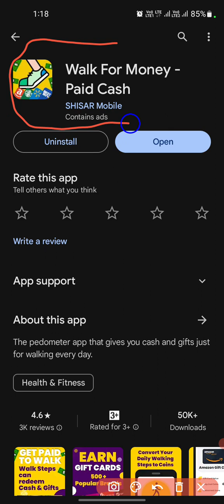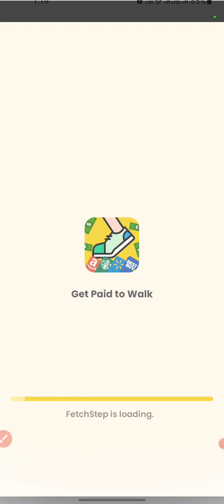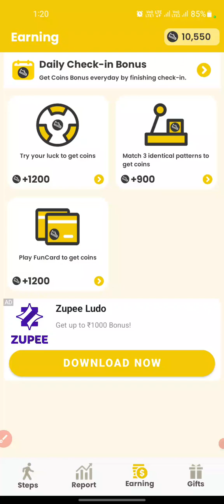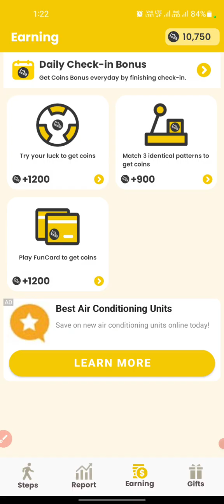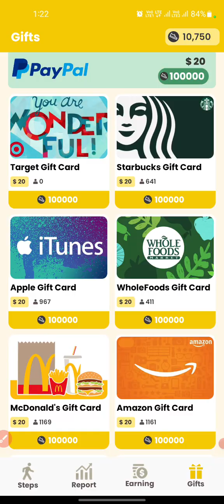walk for money app Chalana sikhiye | walk for money app full details | walk for money app use Karen